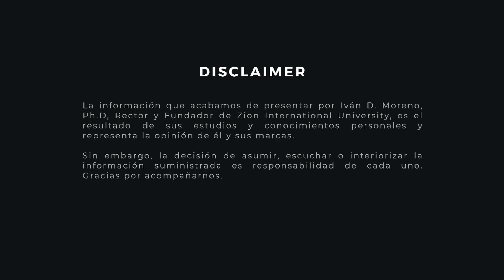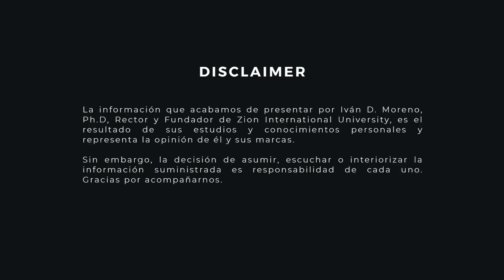"NeuroEducaΣion" - "La Atención"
¿Sabes que determina el grado de Atención de una persona?

Te sorprenderá conocer muchas ideas erradas que se tiene sobre la estructura del cerebro, en mi programa "NeuroeducaΣión" te explicaré sobre este tema tan importante.